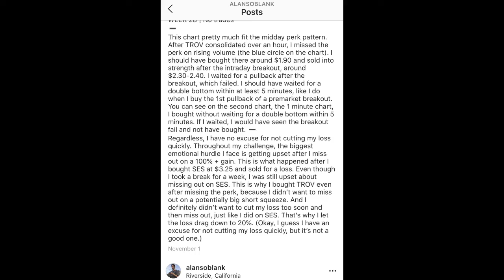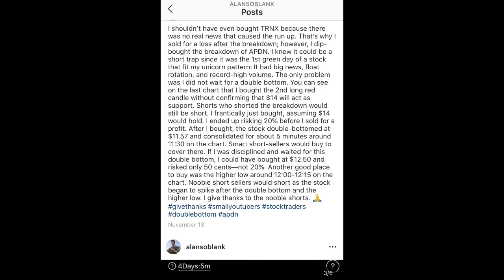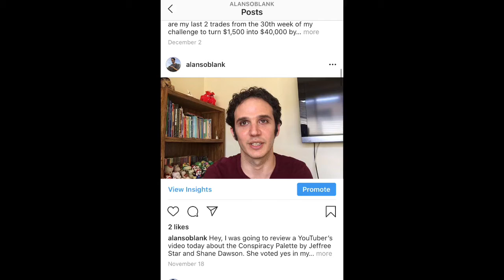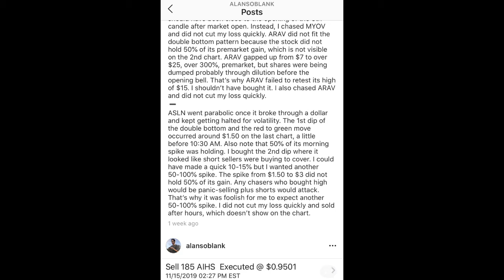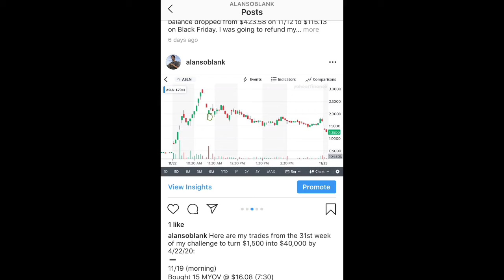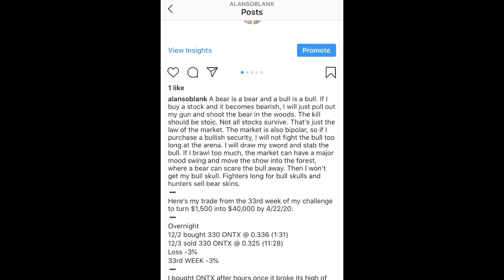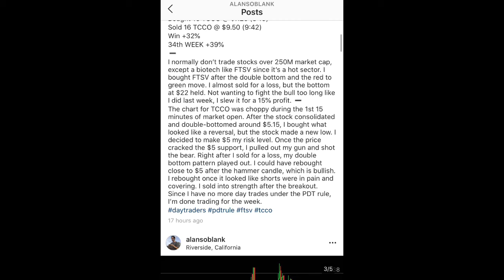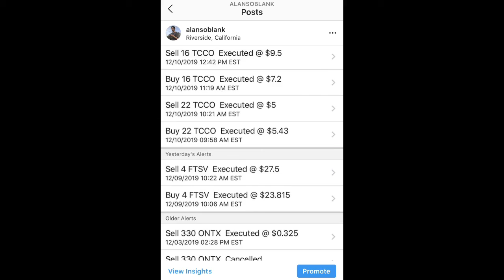The Darwinian Law of the Market | Weeks 27-34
I explain the Darwinian law of the market and the Darwinian law of traders. I also go over my trade recaps of weeks 27-34 of my challenge to turn $1,500 into $40,000 by 4/22/20.